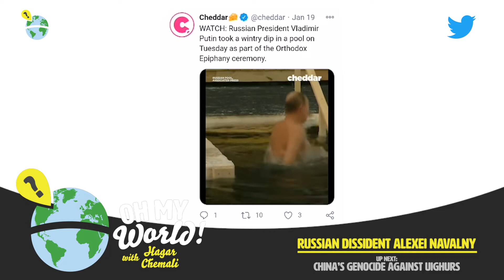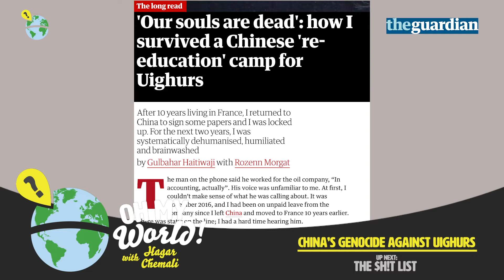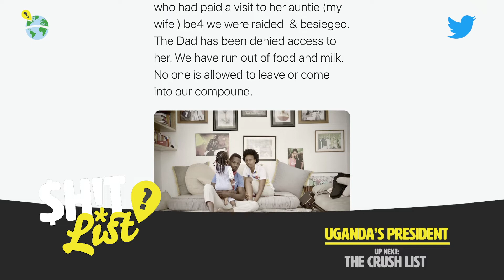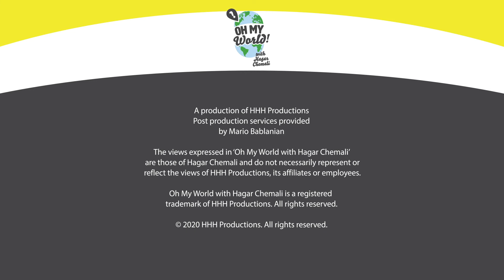Alexei Navalny, Uighurs in China, Uganda’s Bobi Wine, Jose Andres & World Central Kitchen! - OMW #27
THIS WEEK: Russian dissident Alexei Navalny was arrested and detained upon returning to Russia, after recovering in Germany following his poisoning. Can world leaders pressure the Russian government enough to get him released? The Trump administration declared that the Chinese government is committing genocide against the Muslim Uighur minority in China – an important and great move, but one that needs serious follow-up. Uganda’s President Museveni cut off internet and social media around Uganda’s presidential elections and has effectively placed leading opposition leader and singer Bobi Wine under house arrest – cuz that’s what winners do. Chef Jose Andres and his non-profit, World Central Kitchen, are feeding the hungry in disaster and crisis zones all over the world and absolutely crushing it! That’s your weekly world news – quick and dirty!